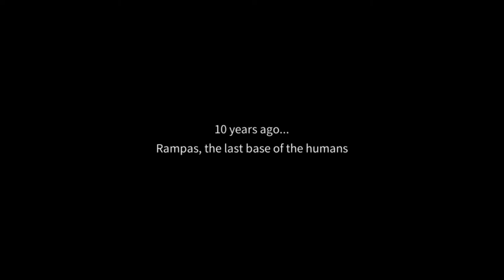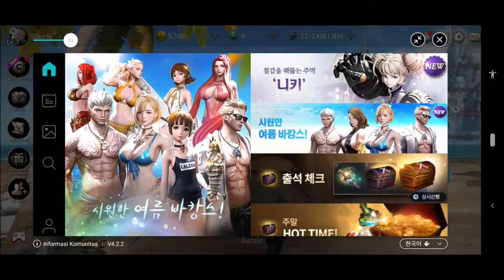Hundred Soul - Keren parah cuk!! RPG terbaik yang bisa kombinasi skill dengan anggota teamnya !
- Hundred Soul. Android Game
- Genre : ARPG
- (Official launch 26 July 2019) versi global
- Gameplay dan first impression
- Download di TapTap (Link Dibawah)
- Setting Grafik dan Resolusi Best hingga Max
- Tanpa perlu VPN dan belum release di Playstore
- Story yang keren dan seru

Deskrpsi :

adalah action RPG yang alami tindakan nyata yang memanfaatkan berbagai kombinasi skill dan rekan relatif terhadap karakteristik dan kerentanan musuh saat untuk menyerang mereka.

Grafik yang Menarik
Lihat grafik realistis yang didorong hingga batas Unity Engine.
Alami dunia Hundred Soul yang diisi dengan grafik yang sangat detail,
gerakan karakter yang indah, dan pengarahan visual yang dinamis.

Aplikasi ini membutuhkan akses ke izin berikut.

- Foto / Media / File: Menyimpan file untuk menjalankan game dan untuk mengambil dan menampilkan screenshot dan video layar.
- Telepon: Untuk penggunaan AppGuard untuk keamanan ponsel Anda.
- Kontak: Mengakses kontak untuk mencari informasi akun untuk masuk.

Anda tidak dapat memainkan game jika Anda tidak menyetujui izin akses.
Setelah Anda menyetujui izin akses, Anda dapat mencabutnya dengan cara berikut.
- Android v6.0 dan lebih tinggi
- Di bawah Android v.60: Hapus instalan aplikasi atau tingkatkan versi Android untuk mematikan izin.